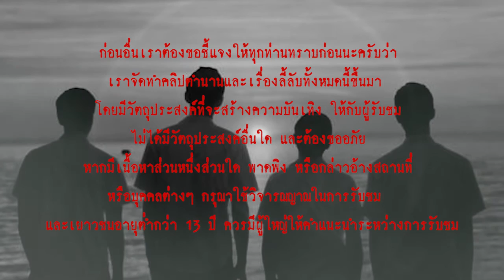เพื่อนกลับบ้าน l เรื่องเล่า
...แล้วคุณโก้กับคุณเอกก็เข้าไปเก็บของในบ้าน สักพักก็ออกมานั่งกับคุณบอสที่โต๊ะม้าหินอ่อนหน้าบ้าน ระหว่างรอคุณต้าร์กลับมาคุณบอสก็คุยกันไปเรื่อยเปื่อยเพื่อฆ่าเวลา ฝนก็ตกมานานแล้ว แต่ก็ไม่มีทีท่าจะหยุดเลย ระหว่างที่นั่งคุยอยู่ คุณบอสมีความรู้สึกว่าคุณเอกเงียบไป ไม่ค่อยพูด ถามคำก็ตอบคำ แต่คุณบอสก็ไม่ได้ใส่ใจอะไร ทั้งสามคุยกันไปเป็นชั่วโมงคุณต้าร์ยังไม่กลับมา...